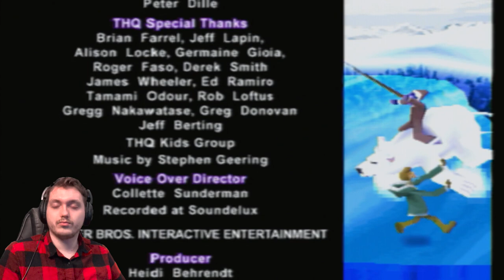This Place Makes Me So Happy!!! ~ Scooby Doo and The Cyber Chase ~ FINAL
This is one of the BEST Scooby Doo games out there, AND it's on PS1? What an aesthetic. This video i play through the entirety of the circus finishing the game and fighting the hardest final boss ever. Staring Creepy Clowns, Spooky Ghosts, Giant Roses, Vampires, and Bunnys?

Desc. |Scooby-Doo and the Cyber Chase is a Scooby-Doo video game based on the Warner Brothers film Scooby-Doo and the Cyber Chase. The game was released for the PlayStation and Game Boy Advance in 2001. The PlayStation version became a "Greatest Hits" title in 2003